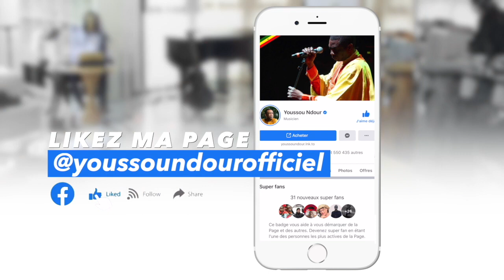FIITEY - Youssou Ndour - BANDIOLI NDIAYE - 18 Avril 2020